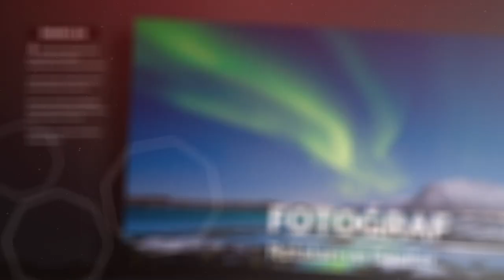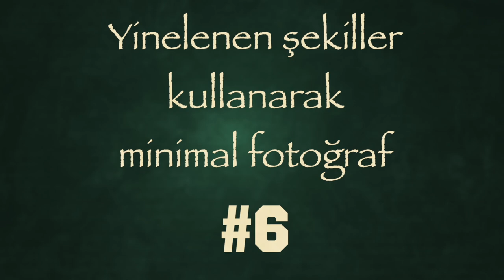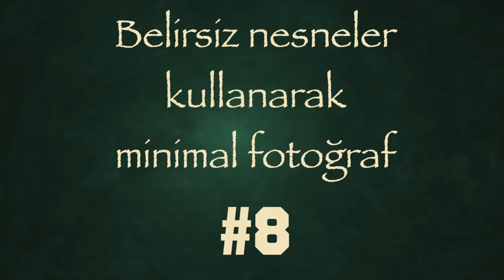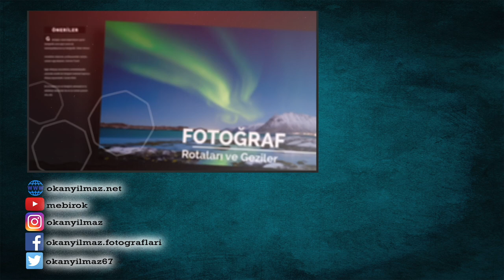Minimal Fotoğraf İçin 8 Tarz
Minimalizm sanat akımının ne olduğunu, nereden geldiğini ve bu akımın öncü temsilcilerinin ne tip eserler verdiği gibi konulara bu videoda girmeyeceğim, belki başka bir videonun konusu.
Bugün sizlerle, minimalist fotoğrafta uslup/tarz konusunu konuşmak istiyorum. Minimal Fotoğraf İçin 8 Tarz ve örnek fotoğraflar paylaşmak istiyorum. İlginizi çekiyorsa, haydi buyurun...